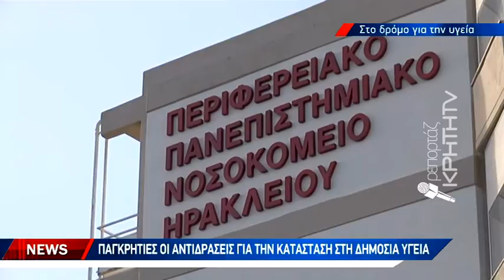Παγκρήτιες οι αντιδράσεις για την κατάσταση στην δημόσια υγεία